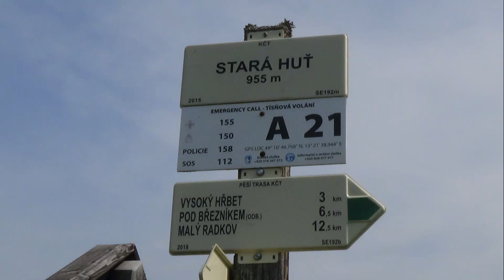ŠUMAVA - šumavská letní směs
Obrázky jsou z tradičních koutů Šumavy.
 "U křížku" na Staré Huti je nápis  "Bože, prosíme Tě, ochraňuj Šumavu",  letos víc než aktuální ...potok je opět Slatinný,  tradiční je Zhůří ...

Okolí Nového Brunstu, Borových Lad a Vydry, časně ranní fota jsou z Onoho Světa a Suchých Studánek…

Ráno 3.9.2020  Pustý Hrádek u Kašperka, 04:00 na budíku,  + 5 °C za oknem,  měsíc v úplňku...

Stříbropěnný tok je Otava, od něj vede historická cesta s několika zajímavostmi (v některých úsecích dříve až 5 m široká, dodnes se místy zachovaly původní staleté, kamenné patníky, které nikde jinde k vidění asi nejsou.
Dvě kaple od sebe vzdálené jen cca 800 m jsou obě zasvěcené Panně Marii Pomocné z oblasti Paští.

Kamenný kříž u Palvínova je umístěn na okraji před několika desítkami let krásného ovocného sadu, jehož zbytky asi ze soucitu současní majitelé nechávají "dožít".  Sad se ale snaží obnovovat, několik ovocných stromů bylo nedávno vysazeno. Z místa je krásný rozhled na Kašperskohorsko, Huťskou horu, horu  Křemelnou a  Ždánov…